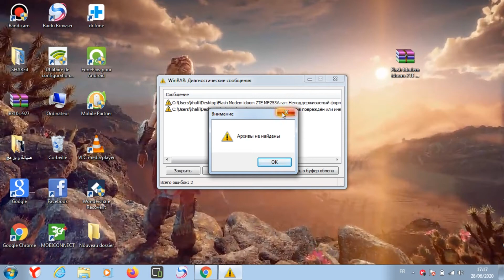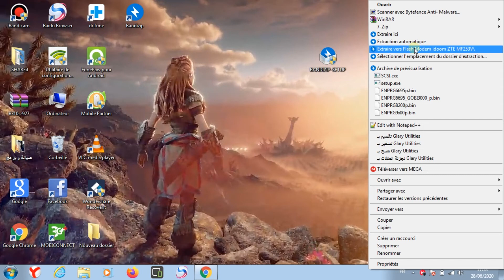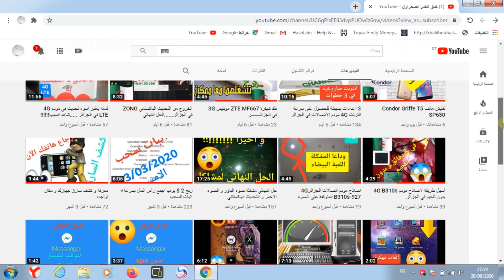اسهل طريقة لحل مشاكل ملفات WINRAR التالفة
و الصلاة و السلام على رسول الله
كثيرا مايواجه بعض الاخوان مشكلة ملفات وينرار winrar  التالفة او المعطوبة
اليوم شرح بسيط حول حل المشكلة في خطوات بسيطة